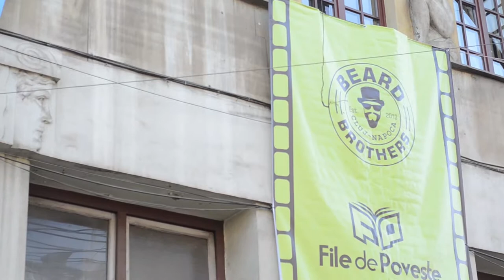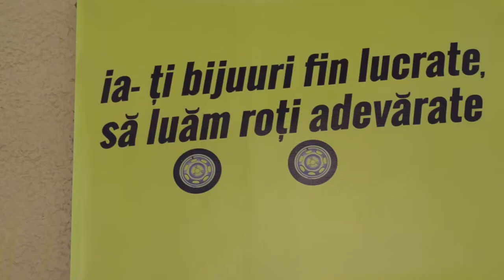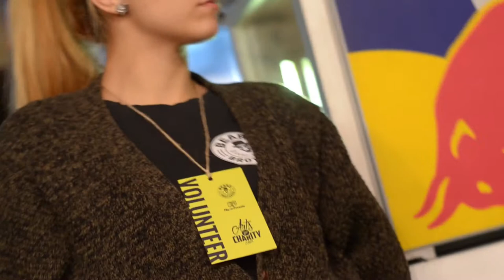Art for Charity Fair - After Movie